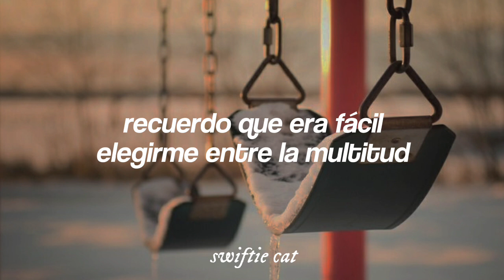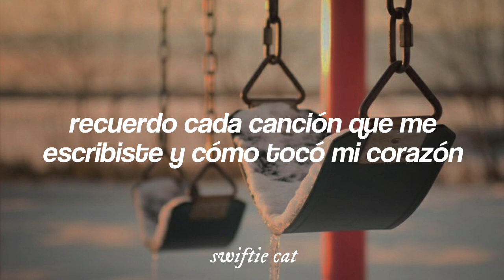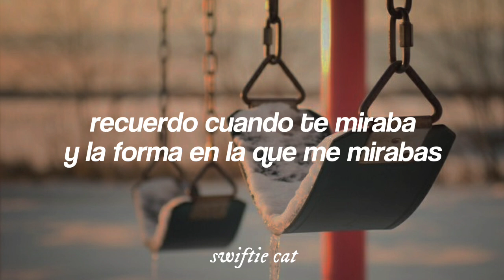Faye Webster - Remember When // Español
[Verse]
I remember when you were talking about flying me out
I remember how it was easy to pick me out of the crowd
But I guess I just remember when

[Verse]
I remember when you were happy just to walk me to my car
I remember every song you wrote me and how it touched my heart

[Verse]
I remember when you told your brother and the way it made you feel
I remember telling my brothers I think this thing is real

[Verse]
I remember when I would see you and the way you'd look at me
I remember way before these casual greetings on the street

[Outro]
I can't help but to remember when
And I wonder if you remember when